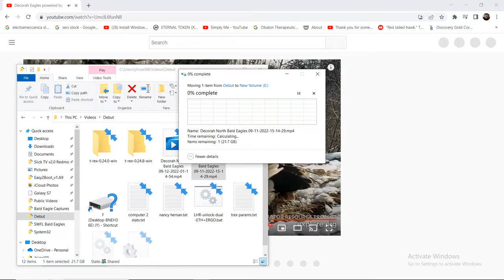Decorah Bald Eagles 09/12/2022 01:14